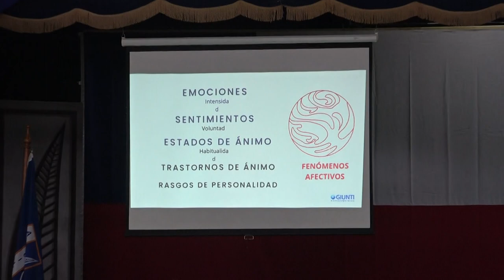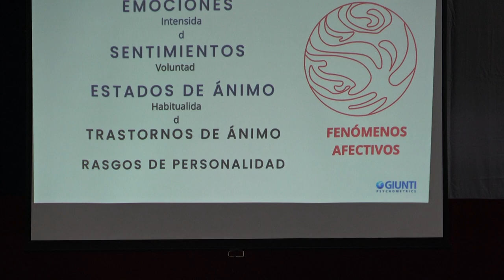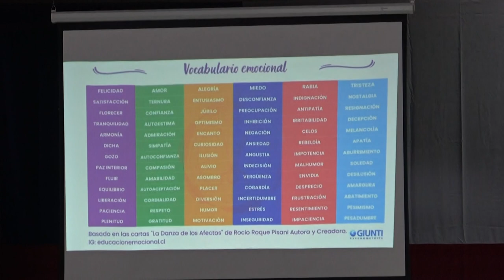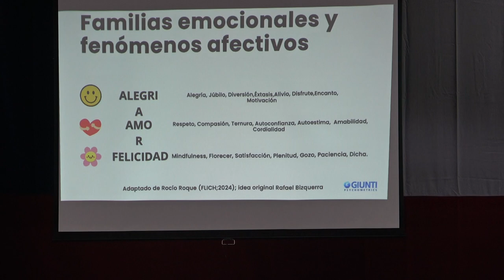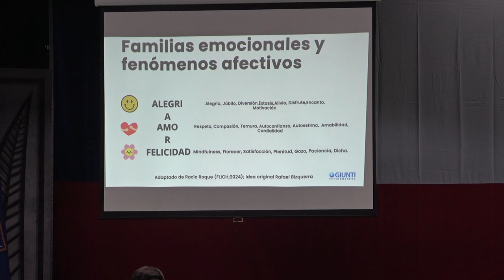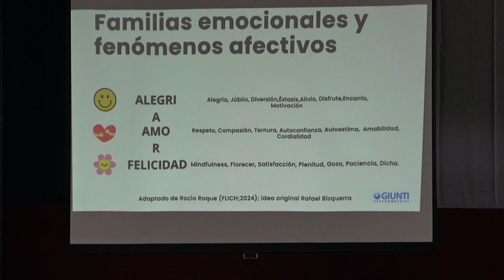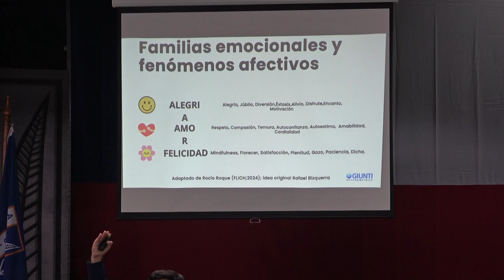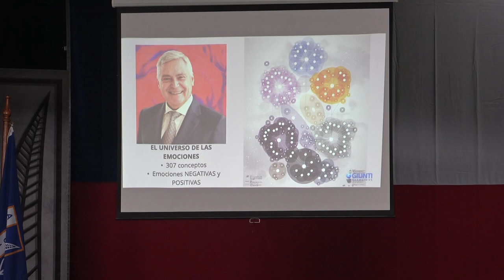XXXI CONGRESO DE EDUCADORES DIOCESANOS 2024 00204